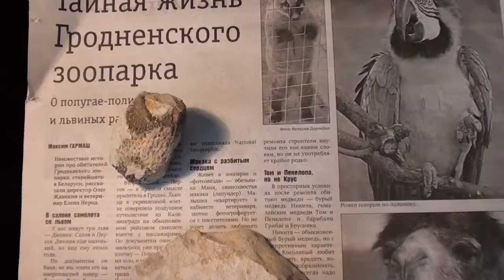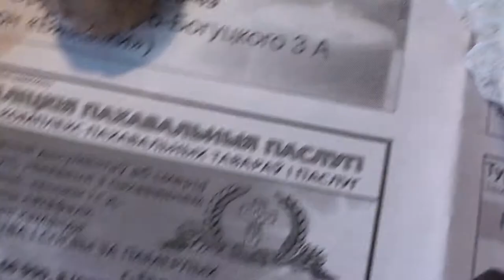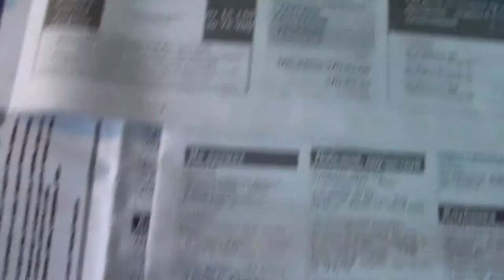ДОИСТОРИЧЕСКИЕ ГРОДНЕНЦЫ. Поиск и находки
Поиски на речке в Меловых Горах и сделанные находки. Какими были самые первые гродненцы? Раньше на территории Гродно было теплое мелководное неглубокое море (эх, я бы там пожил). На той земле, по которой вы ходите, росли кораллы, плавали ихтиозавры, обитали небольшие кальмары, моллюски, черви.

Потом прошло много времени. Дно моря превратилось в меловые пласты, в которых на десятки миллионов лет оказались погребёнными самые настоящие первые гродненцы! Те самые, которые вы видите на данном видео.

На видео представлены: ростры белемнитов, аммониты, окаменелые гродненские кораллы, копролиты (результаты пищевой деятельности ихтиозавров), окаменелые куски ила Мелового периода с обитателями, куски мела с отпечатками древнейших водорослей (стигматы), окаменелые моллюски и пр.

Кстати, в описываемое время в Бресте было три функционирующих вулкана!